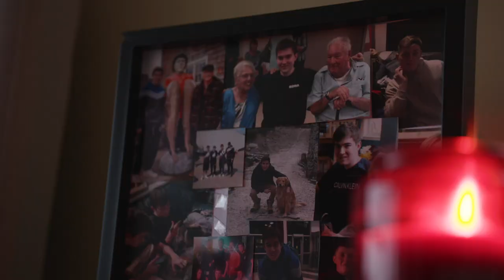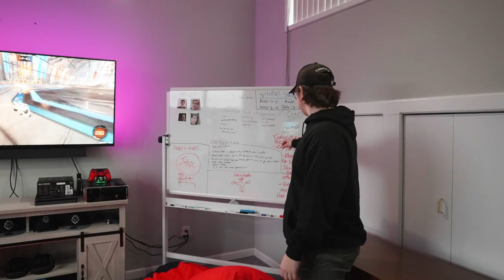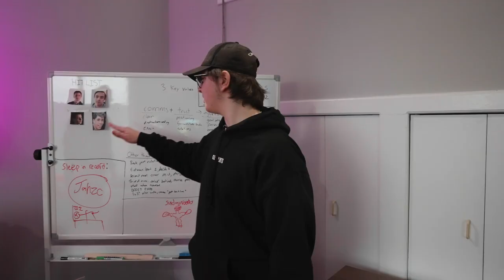Rocket League House Tour | G2 x Philips Monitors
Thankfully they're better at Rocket League than ping pong...

Find out where the magic happens in the G2 Rocket League house in Long Island! Chicago, JKnaps, Rizzo and Jahzo got all the tools they need to make it to another semifinal, thanks to Philips!